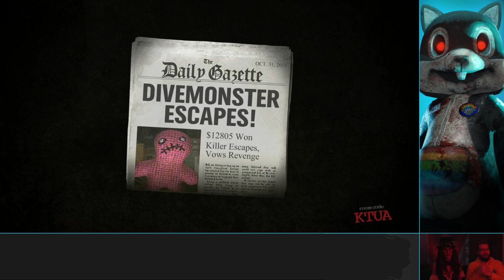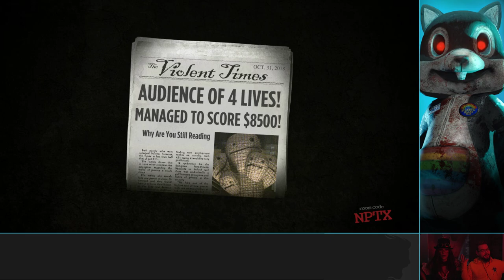Funcom's Halloween Spooktacular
Natascha and Jens Erik from the Funcom community team sits down to play some spooky Halloween themed games with the Funcom community. Happy Halloween everyone!